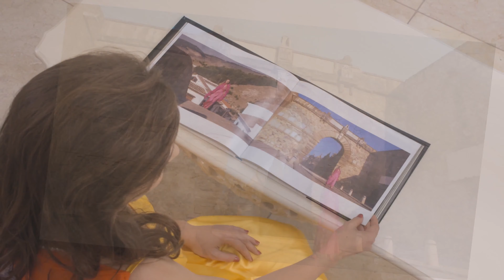4k ultrahd video for iphone x